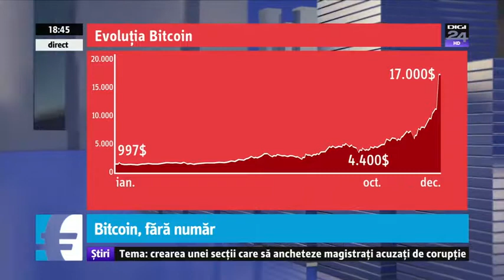BITCOIN - O CRIZĂ MONDIALĂ DE PROPORȚII?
BUSINESS CLUB. POATE DECLANȘA BITCOINUL O CRIZĂ MONDIALĂ DE PROPORȚII?